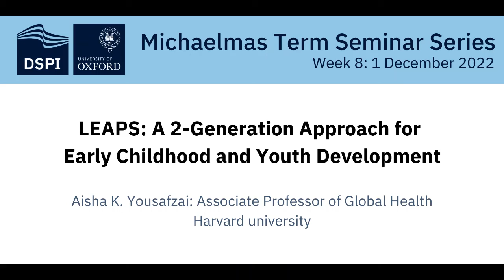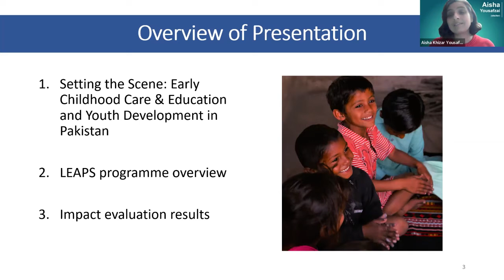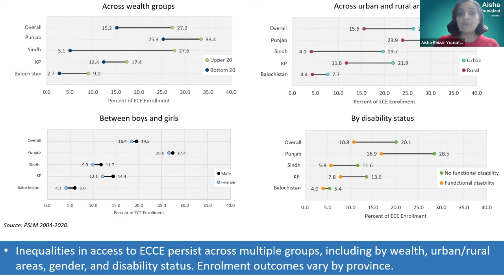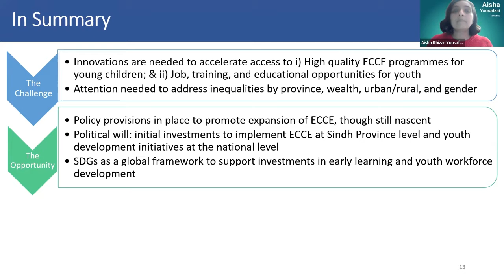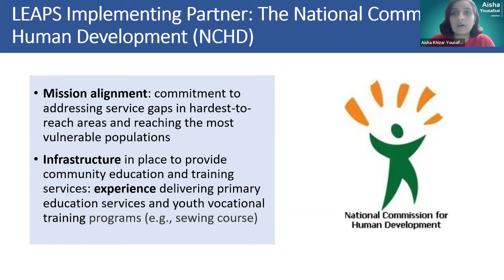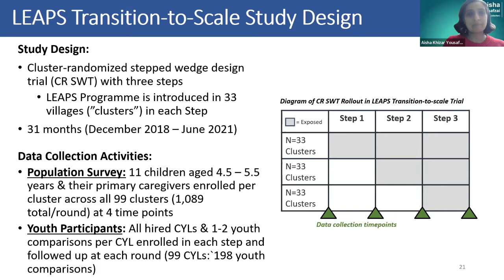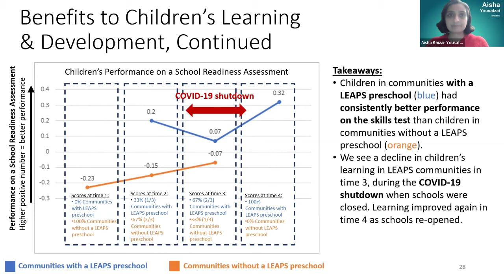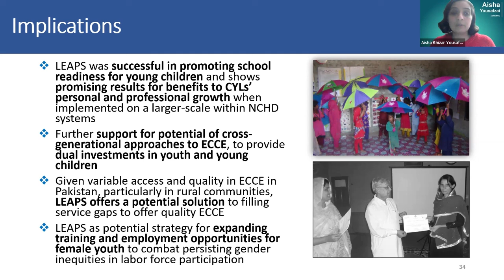LEAPS: A 2-Generation Approach for Early Childhood and Youth Development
Dr. Aisha K. Yousafzai  is Associate Professor of Global Health, Department of Global Health and Population, Harvard T.H. Chan School of Public Health, Harvard University.

This seminar is part of the Department of Social Policy and Intervention's Michaelmas Term Seminar Series.